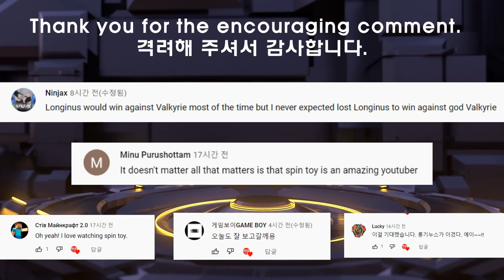【Guilty Longinus VS ALL Lucifer & Bahamut】 Beyblade Burst DB | 베이블레이드 버스트 다이너 마이트 DB | ベイブレードバーストDB